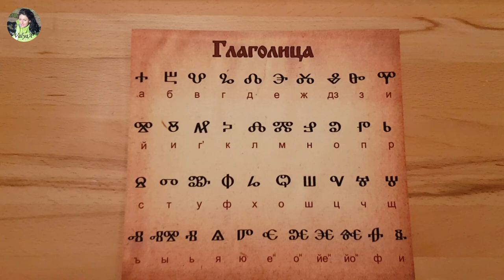🇧🇬 Alphabet Ⰰ Ⰱ Ⰲ -Глаголица. Ѣ Ѫ -Кирилица|🇧🇬 Ⰰ Ⰱ Ⰲ -Glagoliza. Ѣ Ѫ -Kyrilliza. Bulgarien| DE EN RU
➡️ Untertitel, subtitles, субтитри: DE EN BG RU | Bulgarien 🇧🇬 Ⰰ Ⰱ Ⰲ - Glagolitische Schrift | Ѣ Ѫ - Kyrillisches Alphabet Bulgaria 🇧🇬 | Ⰰ Ⰱ Ⰲ - Glagolitic script | Ѣ Ѫ - Cyrillic script
🇧🇬 Азбука Ⰰ Ⰱ Ⰲ - Глаголица. Ѣ Ѫ - Кирилица Glagoliza Kyrilliza.
2:27
Um das glagolitische Alphabet zu erschaffen, zog sich Kyril in völliger Abgeschiedenheit in ein Kloster zurück.
Nachdem er sich hingegeben hat zu langem Nachdenken, Gebet und Kontemplation,
erhielt er eine Vision,
in dem Gott ihm erschien und ihm die Zeichen der Schrift zeigte.
4:28
Das kyrillische Alphabet ist ein Alphabet, die in Bulgarien erstellt wurde, im Auftrag des bulgarischen Königs.
2:27
To create the Glagolitic alphabet, Cyril retired to complete solitude in a monastery.
After devoting himself to long reflection, prayer, and contemplation,
he received a vision
in which God appeared to him and showed him the signs of writing.
4:28
The Cyrillic alphabet is an alphabet created in Bulgaria, by order of a Bulgarian king.
1:00 Ѣ се чете:...
1:10 Ѫ се чете:...
2:27
За да създаде Глаголицата, Кирил се оттеглил в пълно усамотение в един манастир.
След като се отдал на дълъг размисъл, молитви и съзерцание,
той получил видение (прозрение),
в което Бог му се явил и му показал знаците на писмеността.
4:28
Кирилицата е азбука създадена в България 🇧🇬 по порѫчка на български 🇧🇬 цар